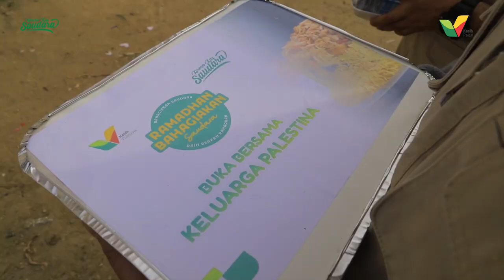Seneng Banget! Keluarga Palestina bisa Buka Puasa dengan Makanan Istimewa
Masya Allah, di tengah blokade yang membuat masyarakat Gaza hidup dalam keterbatasan, ada secercah senyum yang tercipta selepas kiriman buka puasa spesial dari Indonesia, sampai di rumah mereka.

Mungkin jarak kita amatlah jauh dengan saudara kita di Palestina, namun kesempatan berbuat baik akan selalu ada.